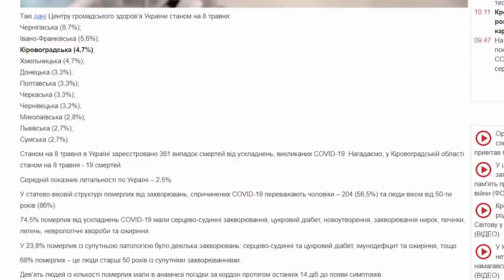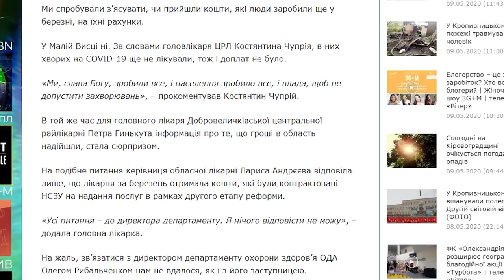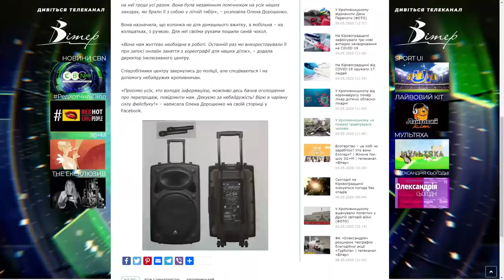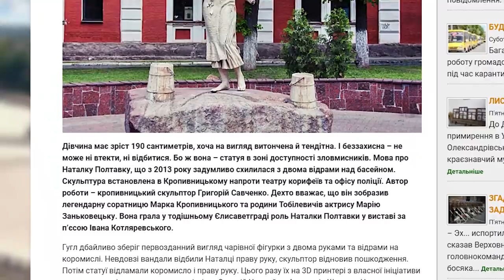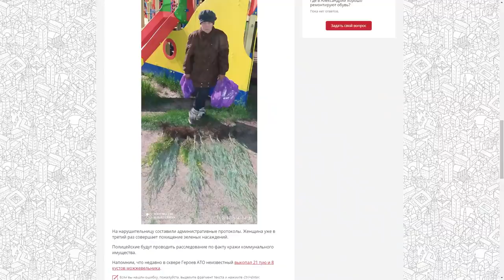«Погляд»: ревізор пройшовся лікарнями Кіровоградщини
Ревізор пройшовся лікарнями Кіровоградщини; Наталці-Полтавці відірвали руки; у Кіровоградській області змиває землю; в Кропивницькому обікрали дітей з інвалідністю.